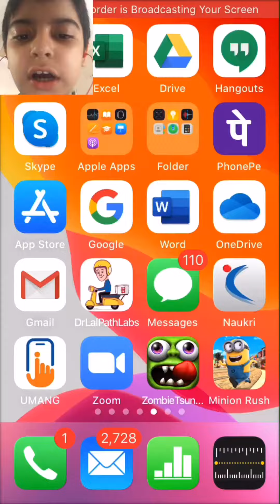Minion Rush playing Raghav